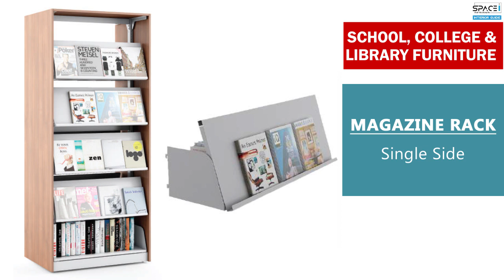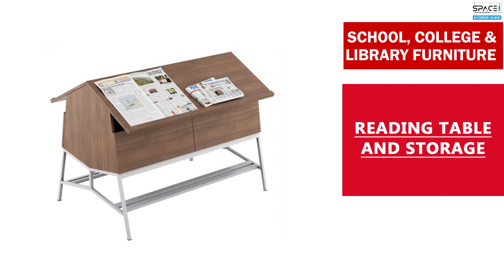Space Designs Furniture | Office & Academic Furniture | Interior Designers Hyderabad & Vijayawada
𝗢𝘂𝗿 𝗦𝗲𝗿𝘃𝗶𝗰𝗲𝘀:
🎄🍀 Modular Kitchens, Wardrobes, and Accessories 🍀🎄
🌞⭐️ Ready-made cots and Concepts, office interiors ⭐️🌞
🔥💥 WPC Doors, Frames & Windows 💥🔥

𝗙𝗼𝗿 𝗠𝗼𝗿𝗲 𝗗𝗲𝘁𝗮𝗶𝗹𝘀:
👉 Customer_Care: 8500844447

⚓️𝗩𝗶𝗷𝗮𝘆𝗮𝘄𝗮𝗱𝗮 𝗦𝗣𝗔𝗖𝗘 𝗗𝗘𝗦𝗜𝗚𝗡𝗦 𝗔𝗱𝗱𝗿𝗲𝘀𝘀:
Near Novotel Hotel, Bharathi Nagar Main Service road Road no 11, left side first Building, Vijayawada, Andhra Pradesh 520008
📍𝙂𝙤𝙤𝙜𝙡𝙚_𝙈𝙖𝙥_𝘿𝙞𝙧𝙚𝙘𝙩𝙞𝙤𝙣𝙨:

⚓️𝗛𝘆𝗱𝗲𝗿𝗮𝗯𝗮𝗱 𝗦𝗣𝗔𝗖𝗘 𝗗𝗘𝗦𝗜𝗚𝗡𝗦 𝗔𝗱𝗱𝗿𝗲𝘀𝘀
Janapriya Arch Besides, SLM Arundhati Heights, in Between Udbhava Hospital and Sitara Grand Hotel Miyapur, above KFC, 3rd floor, MIYAPUR Main Raod - 500049.